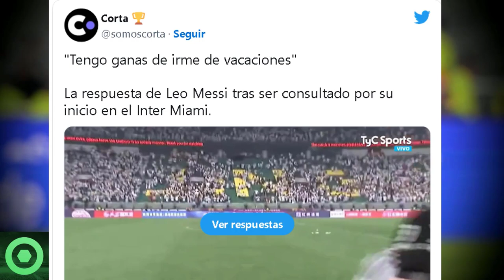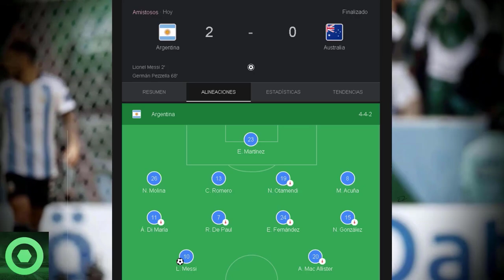💥¡𝘿𝙚 𝙉𝙤 𝘾𝙧𝙚𝙚𝙧!💥 Así 𝙎𝙚 𝘿𝙚𝙨𝙖𝙩𝙤́ 𝙇𝙖 𝙇𝟬𝘾𝙐𝙍𝘼 Con LEO MESSI Y ARGENTINA. Mira Lo Que Sucedió 🟥